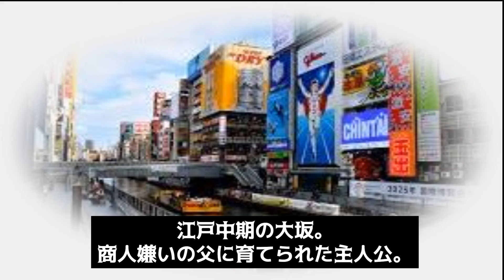小芝風花『金と銀』で出演者の現場で高島礼子から言われた「いい奴やつなんですよ」に涙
又、皆様のご意見や感想など宜しくお願いします。

【音楽引用元】 　　　甘茶の音楽工房